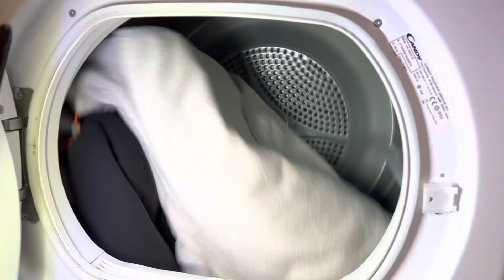Dryer Candy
Secadora Candy interior y sin tapa.
Inside dryer candy cottons